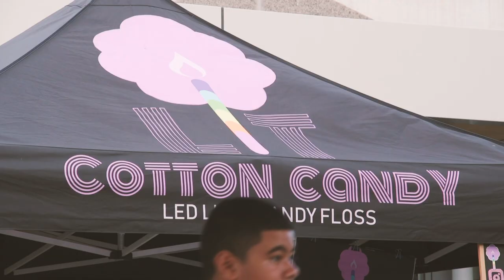Siva Afi Festival 2020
Siva Afi Festival 2020 High school competition held at the Mangere Arts Centre Mangere on Saturday 14th March 2020.

These are just highlight clips I managed to piece together from the night as I was there to watch my daughters performance in the opening with Le Taupou Manaia Academy.